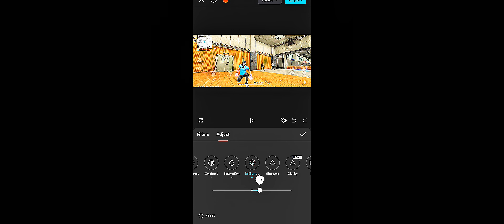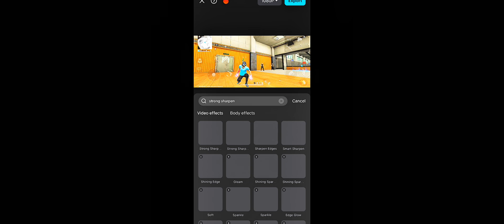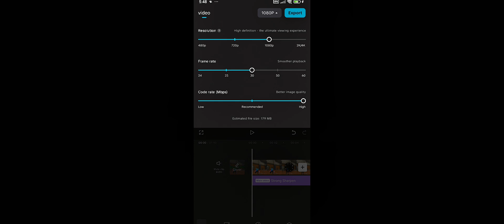How To Increase Free Fire Short Quality | 4k Quality Tutorial Free Fire | FF quality tutorial 🔍